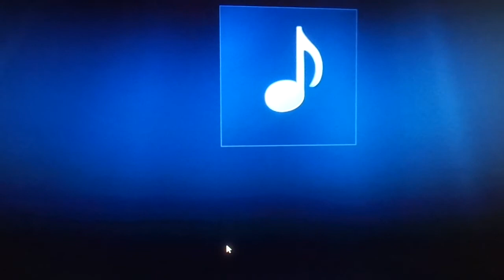Monkey House Rerun on Kids place live